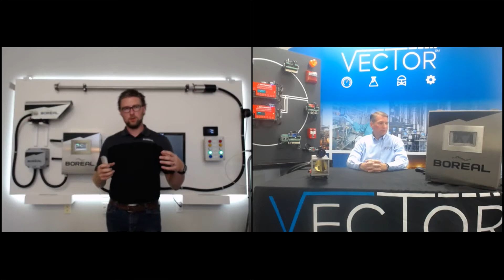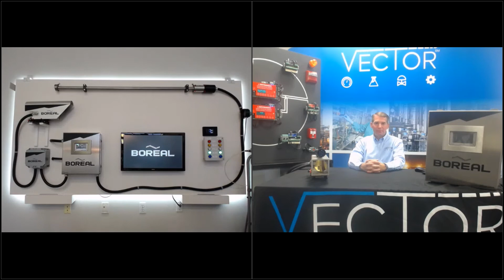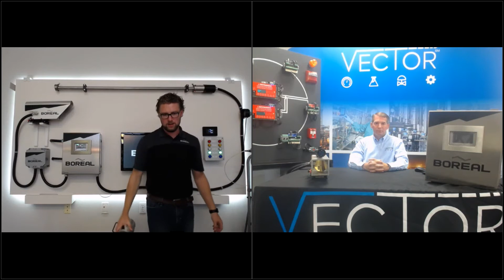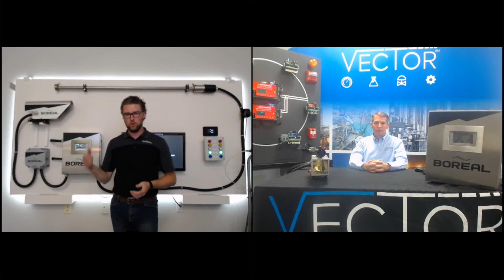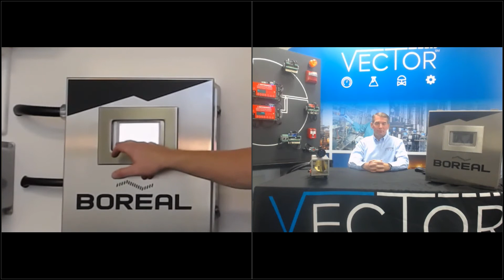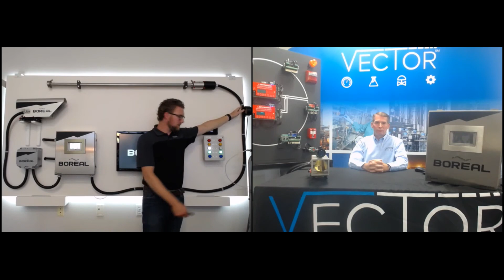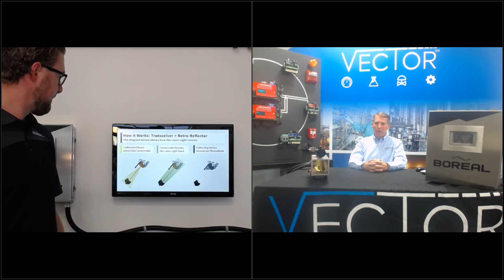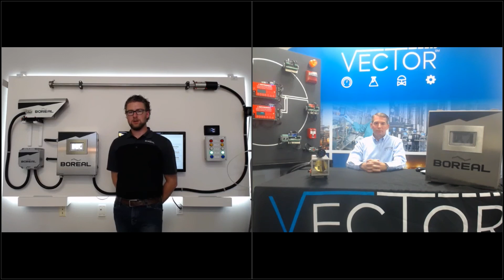Laser Based – Open Path Gas Detection